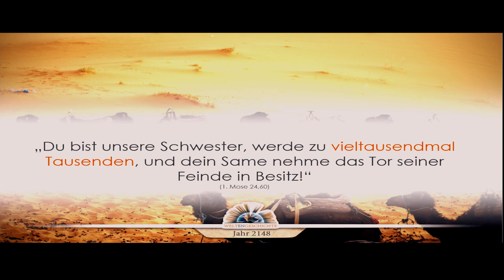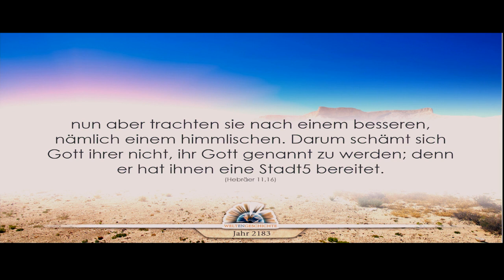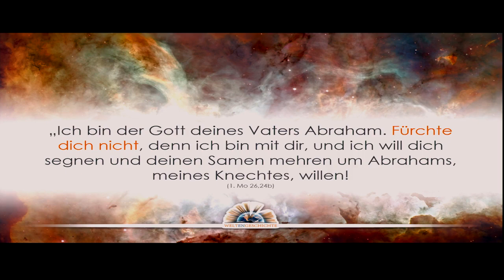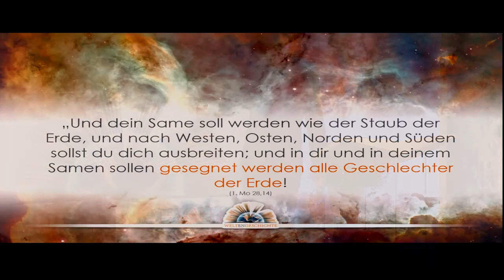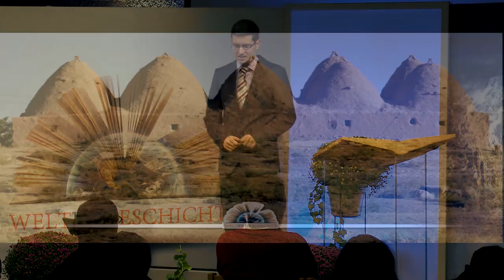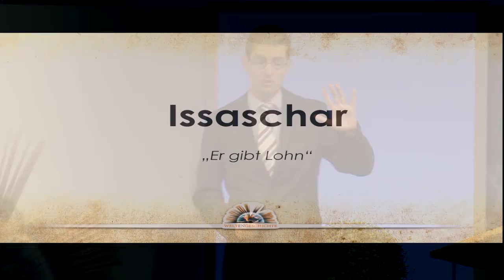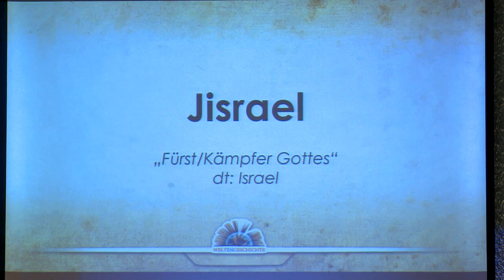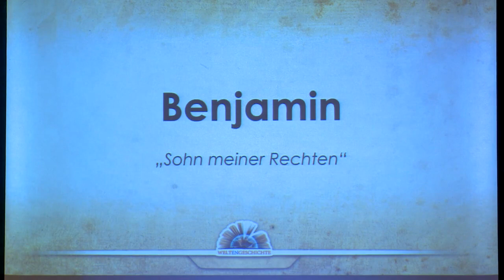Weltengeschichte - Episode 5: An den Brunnen von Aram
1. Die Strahlen der Ewigkeit
2. Der Biss der Schlange
3. Der Untergang der Alten Welt
4. Der Patriarch von Uru
5. An den Brunnen von Aram
6. Im Schatten der Pyramiden